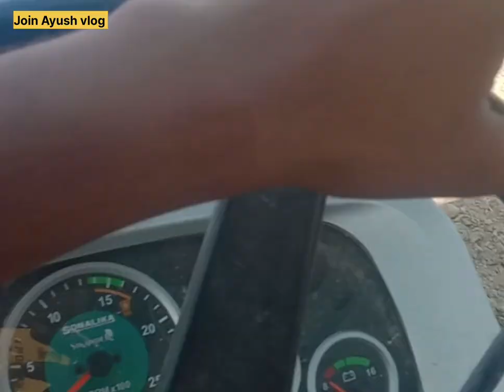खेत में फंसा ट्रैक्टर || एक साथ फंसा चार Tractor || देखिए इस vlog में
your queries-

tractor kaise nikalte hai khet se
tractor kaise fas jata hai
tractor khet mai fas gya
khet mai fasa tractor video
Vlog video tractor kaise nikalte hai
vlog video
tractor kaise sikhe
tractor kaise chalate hai
tractor chalana sikhe kaise
tractor kaise chalta hai
tractor fas gya hai khet mai
kaise nikalte hai tractor
khet mai tractor
tractor khet mai
khet ki jutai kaise hoti hai
kaise kiya jata hai khet ki jutai
 Join Ayush vlog
vlog mai dekhe tractor
tractor aaur khet
kheti badi
Punjab ki kheti
Punjab ka tractor
Punjab ka tractor kaise nikalte hai
Punjab ke kishan

by~ Ayush Shukla
from - Sultanpur Uttar Pradesh